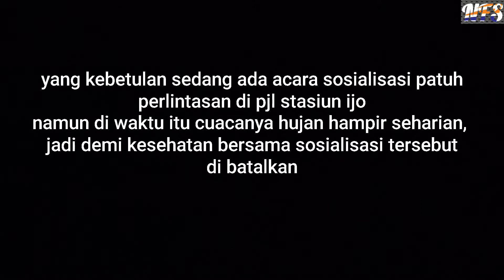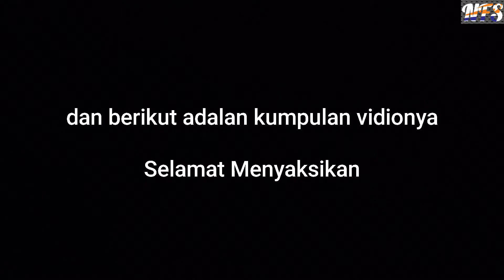LOKOMOTIF HIJAU DI TEMPAT HIJAU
kumpulan beberapa vidio kereta api ngebut di Stasiun Ijo dimana ada beberapa moment salah satunya ada Lokomotif Vintage yang berdinas KA SAWUNGGALIH Dari PasarSenen menuju Kutoarjo, untuk lebih lengkapnya tonton vidio sampai selesai..